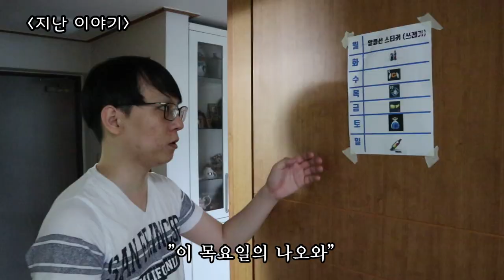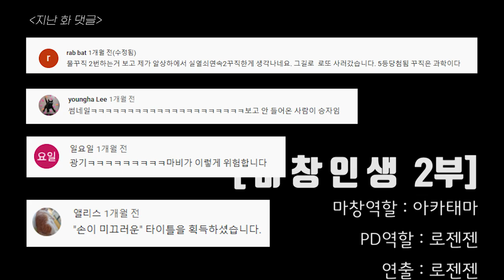마창이 동물을 보는 시선 [마창의 삶 2화] (헬창의삶 마비노기 패러디) | 로젠젠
[마창의 삶 2화] 마창이 동물을 바라보는 시선  (헬창의삶 마비노기 패러디) | 로젠젠

안녕하세요. 로젠젠입니다.
근 한달만에 마창의 삶 2화로 찾아뵙습니다.
너무 늦게 찾아뵌점 죄송합니다! 오늘도 마손실 안나도록 ㄱㄱ!

문의는 아래 주소로!